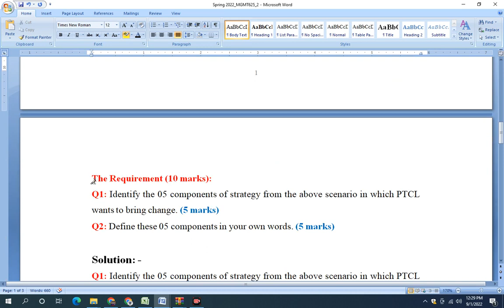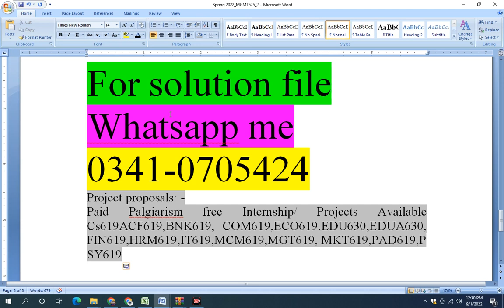MGMT625 assignment 2 sp2022 mgmt625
For solution file
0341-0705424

Project proposals: -
Paid Palgiarism free Internship/ Projects Available Cs619ACF619,BNK619, COM619,ECO619,EDU630,EDUA630, FIN619,HRM619,IT619,MCM619,MGT619, MKT619,PAD619,PSY619